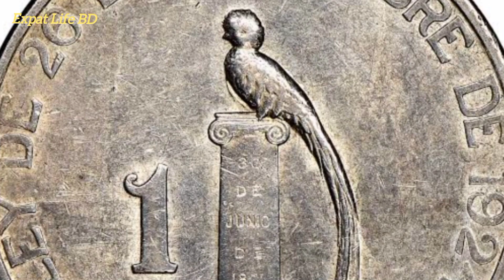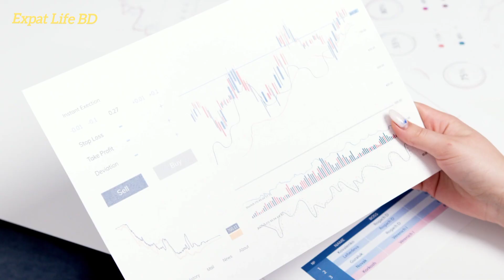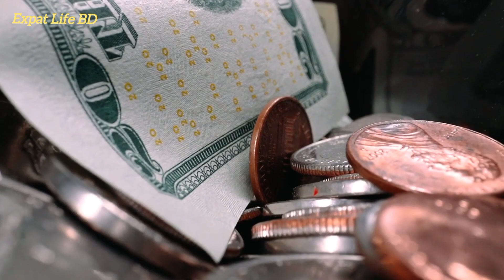গুয়েতেমালা ১ টাকায় বাংলাদেশের কত টাকা? 2024 Guatemala 1 Quetzal to Bangladeshi taka exchange rate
Aslamualaikum everyone,

moneyexchange currency guatemala guatemalaquatzal guatemala currency exchange rate BDT, guatemalan money exchange rate bd, guatemalan money to taka exchange rate
গুয়েতেমালা ১০০ টাকায় বাংলাদেশের কত টাকা?Guatemala 100 Quetzal to Bangladeshi taka exchange rate